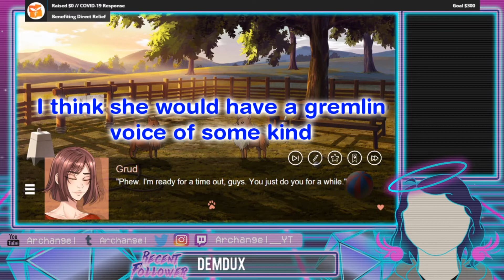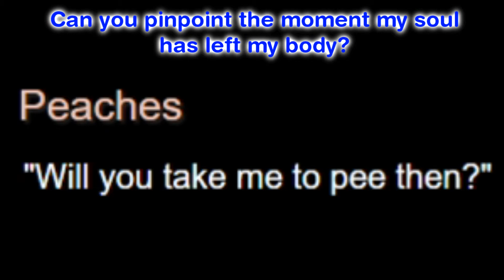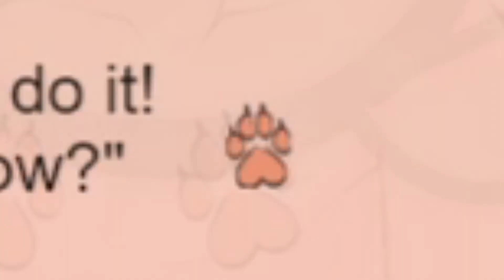There Is No Escape! | Paws And Effect Stream Highlights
How many times do you think we lost our minds in this video alone?

Featuring my friend and fellow podcast host, DC.

You can also find her as Hattie Mallory on Use Your Imagination: A Dungeons & Doodles Podcast

End Card music composed by Stevia Sphere.